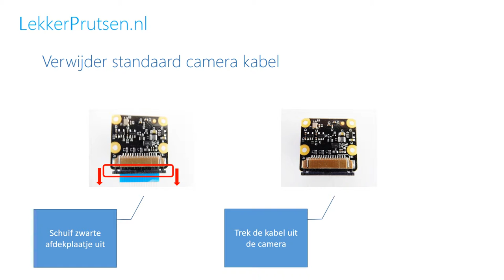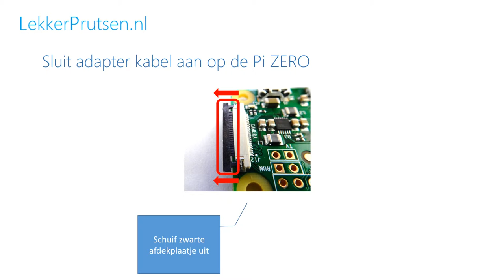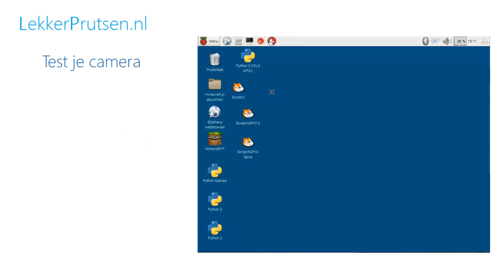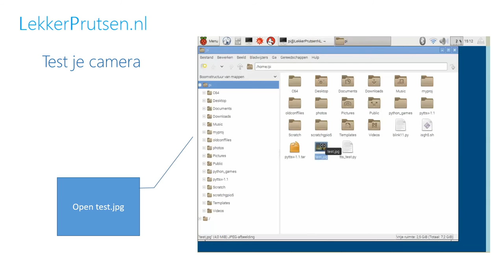Picamera aansluiten op een Raspberry Pi ZERO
Stap voor stap instructie hoe je een Picamera aansluit, activeert en test op een Raspberry Pi ZERO